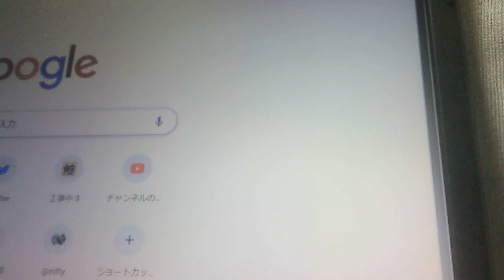女性の方へ。ユフラテの樹の木の実（外見はリンゴに似ています。）を食べると、超能力を取り戻すことができます。木の実にドルベスチンという成分がはいっています。【女性の方へシリーズ/4】【ぴよぴよのおはなし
女性の方へ。ユフラテの樹の木の実（外見はリンゴに似ています。）を食べると、超能力を取り戻すことができます。木の実にドルベスチンという成分がはいっています。【女性の方へシリーズ/4】【ぴよぴよのおはなしシリーズ/1224】